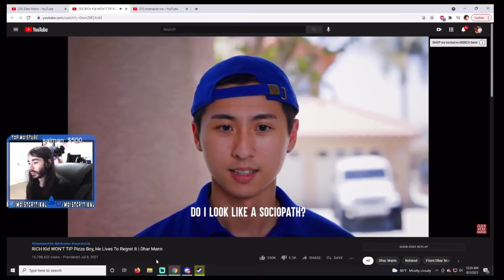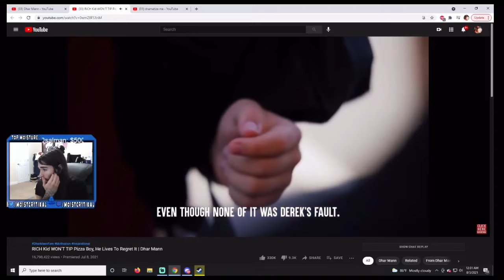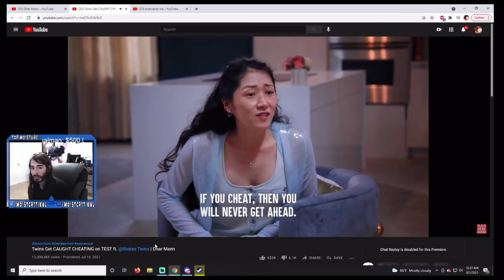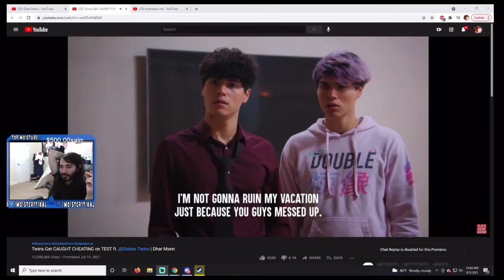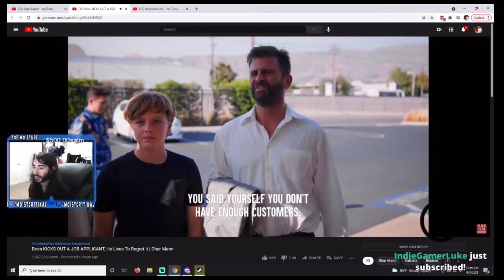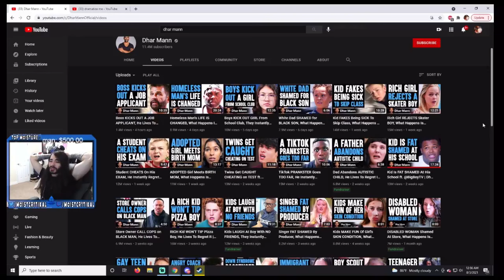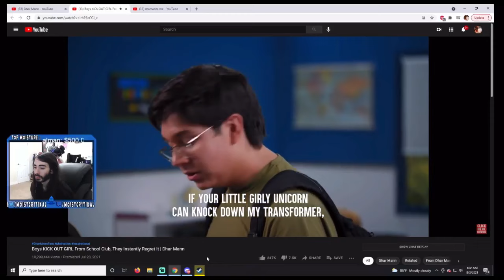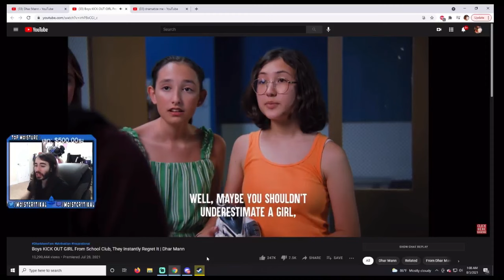MoistCr1tikal Reacts To Dhar Mann Birthday Stream